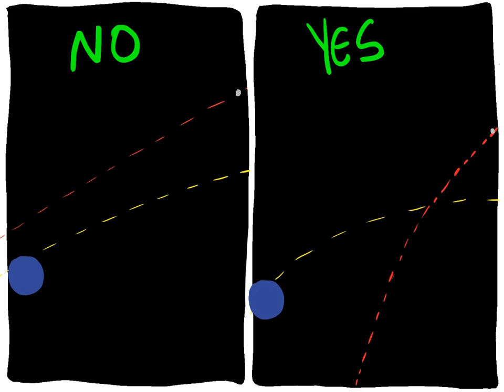How a Meteoroid hits Earth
When a meteoroid hits Earth, it's not because the space rock has "fallen out of" its orbit. It's because its orbit crosses over Earth's orbit at the exact right (or wrong) moment. Animation